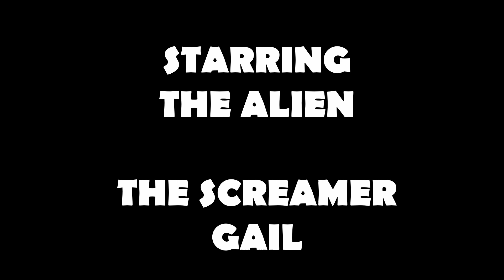Alien Caught on Camera (REAL NOT CLICKBAIT)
***VIEWERS WARNING***

This video contains loud screaming!

Thanks to my AC Horror Buddy RJ for creating this idea.
Too all "HORROR FANS" out there
 follow @gothferatu98